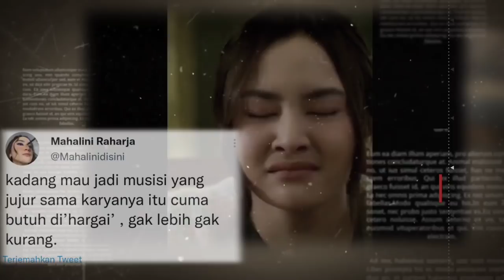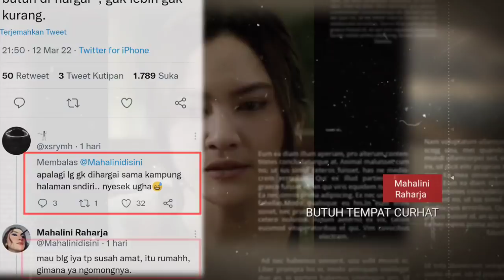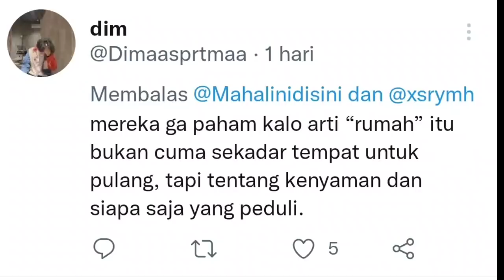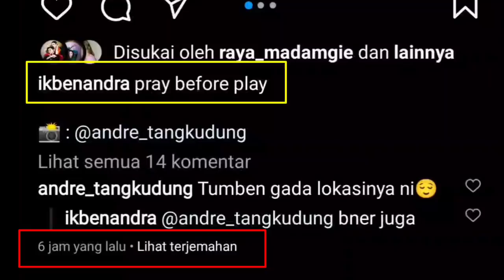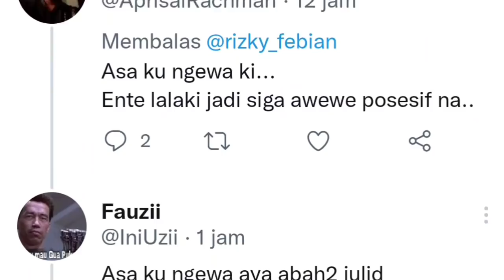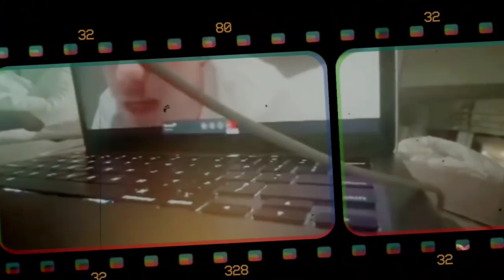👉VC Terbaru Rizky Febian & Mahalini Raharja| Lini; butuh Teman Curhat🥺| Iky: diserang Netizen 🤦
Mahlini Raharja dan Rizky Febian kembali videocallan bareng. Hal tersebut diunggah keduanya diinstagram mereka masing-masing.

Informasi lain, Mahalini butuh teman curhat, baik persoalan karir maupun soal dirinya dikampung halaman.

Berikut informasinya diolah dari berbagai sumber istimewa @mahaliniraharjaofc @RizkyFebianOfficial @PutriDelinaProductions @OFFICIALSLMEDIA dan berbagai sumber istimewa lainnya